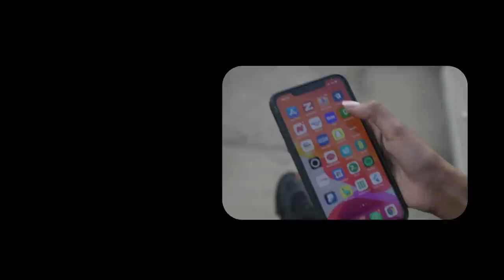Xog Guusha Faratoon oo soo afjartayHuwanta laascanood? 4 Dhacdo oo Qarsoon Iyo Mucaradka niyad jabka